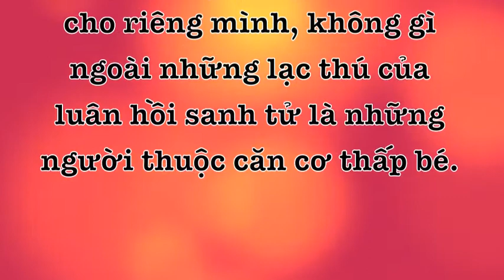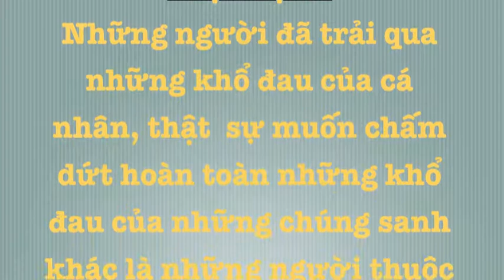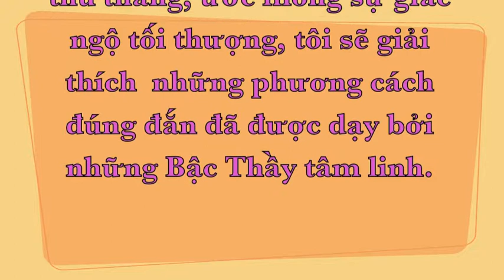ĐÈN SOI NẺO GIÁC(Ngài Atisha)_P2 do Đức Lạtma Neten Rinpoche luận giảng.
"Đèn Soi Nẻo Giác" phần 2 gồm các đoạn kệ từ 2 đến 6:
__Đoạn kệ 2 : Có 3 hạng người với căn cơ thấp bé, căn cơ trung bình và căn cơ lớn, tôi sẽ giải thích một cách rõ ràng sự khác biệt và những đặc tính của họ
___Đoạn kệ 3: Dạy những người có căn cơ thấp bé, những người mà bằng đủ mọi cách tìm kiếm cho riêng mình, không gì ngoài những lạc thú của luân hồi sanh tử là những người thuộc căn cơ thấp bé.
___Đoạn kệ 4 : Những người chỉ muốn tìm sự an lạc cho chính mình nên không màng đến hạnh phúc của thế gian và tránh làm những hành vi bất thiện là những người thuộc hạng căn cơ trung bình.
___Đoạn kệ 5 : Những người đã trải qua những khổ đau của cá nhân, thật  sự muốn chấm dứt hoàn toàn những khổ đau của những chúng sanh khác là những người thuộc căn cơ lớn.
___Đoạn kệ 6 : Đối với những chúng sanh thù thắng, ước mong sự giác ngộ tối thượng, tôi sẽ giải thích  những phương cách đúng đắn đã được dạy bởi những Bậc Thầy tâm linh.

_Mời Quý Vị nhấn vào link bên dưới để xem chi tiết về tiểu sử của Đức Lạt Ma hoá thân Neten Rinpoche.
__Link website của Jam Tse Cho Ling Dharma Center.
__Mời xem thêm những bài giảng Mật thừa.

*Kính Chúc Quý Vị Phật Tử thân tâm thường luôn an lạc.*